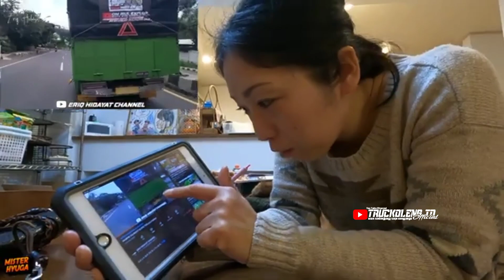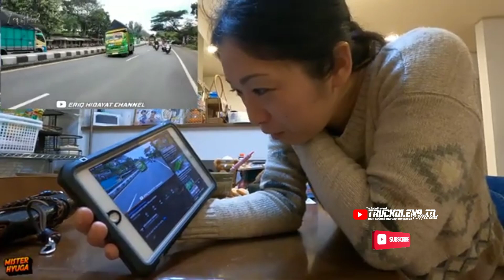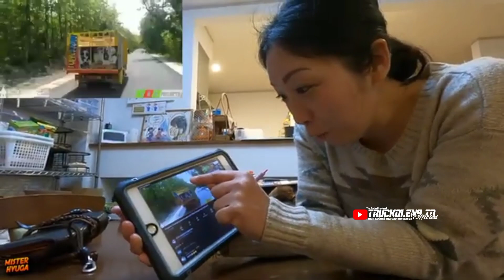ASIK BANGET💋REAKSI ISTRI DI JEPANG NONTON TRUCK OL3NG😝😝